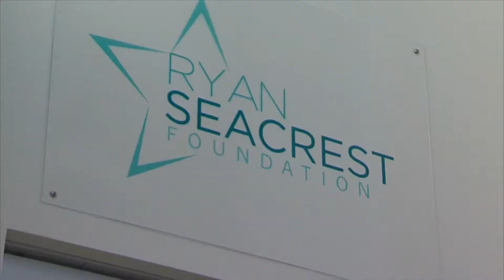Aggie Football Players Visit Atlanta Hospital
Aggie football players visit an Atlanta hospital ahead of the Chick-Fil-A Bowl.